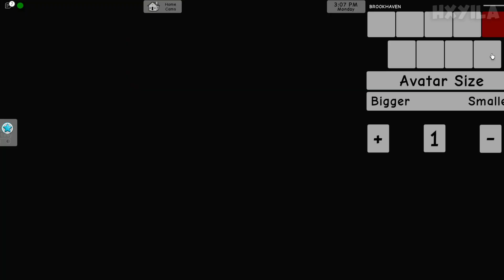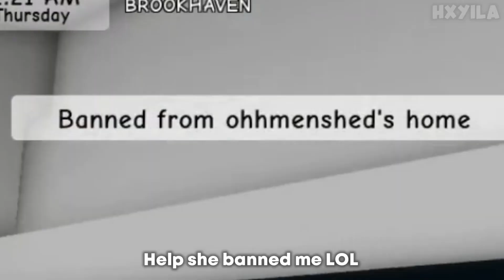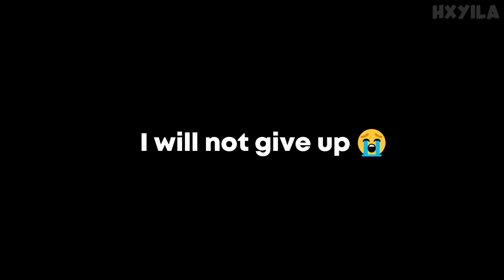COPYING Peoples Outfit in Brookhaven 🏡RP ROBLOX [Funny Moments]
Follow me on roblox: [ username: hayiiaaa ]

⭐ Use starcode: Hxyila || To support me =D

Today in this video, i did a little bit of trolling
I copied peoples outfit in brookhaven and showing
them!!